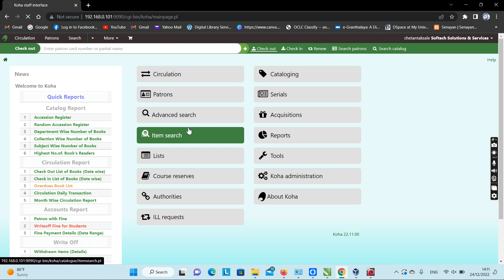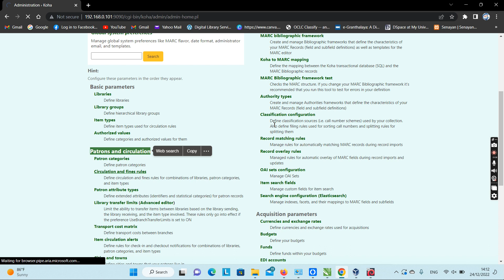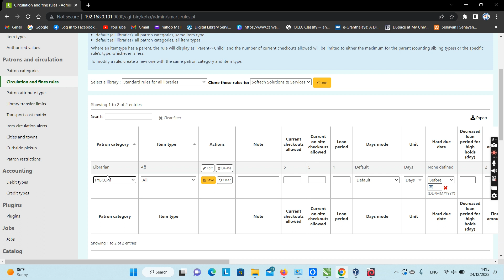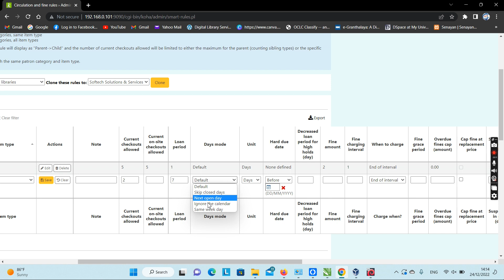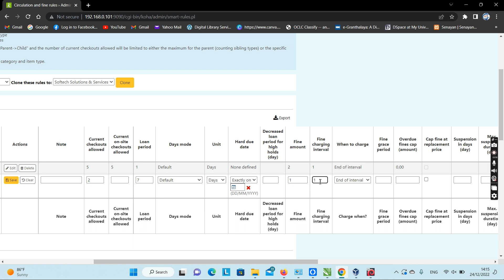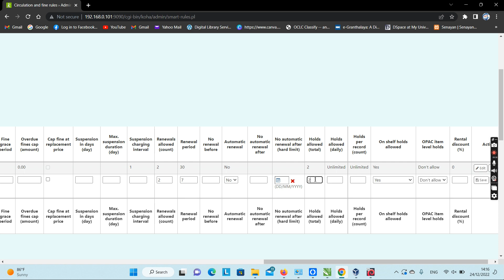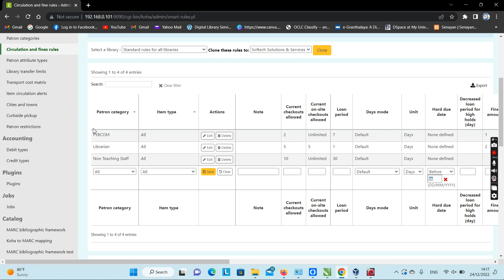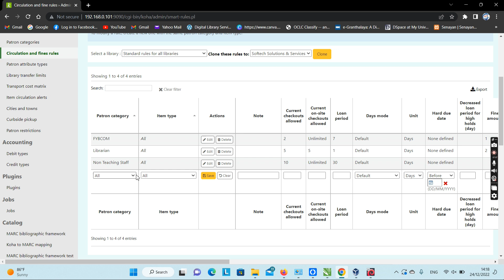Patron Fine & Rules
KOHA Administration
Patron & Circulation
Circulation & Fine Rules